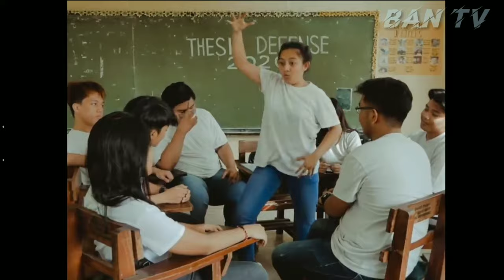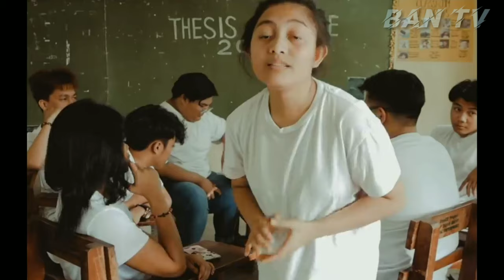DUMBBELL 🏋️ KPL THESIS RANT! BUDOTS REMIX